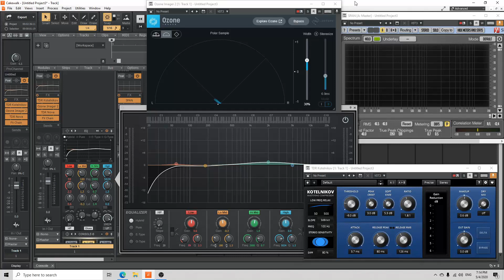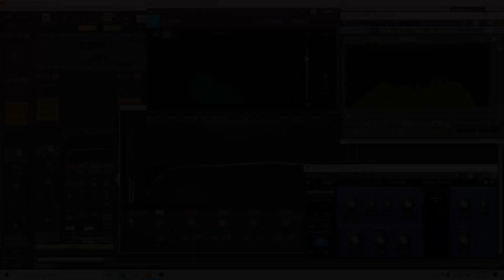Follow up: Mastering "Avengers Theme" in Cakewalk by Bandlab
More than two weeks ago, I reconstructed and arranged the Avengers Theme by Alan Silvestri using the Native Instruments Komplete 8 Ultimate software sampler. Now, this is a mastered version using some pre-installed and external VST plug-ins in Cakewalk.

This is my first attempt in music post production. The Cakewalk by Bandlab offers out of the box solution but at the same time easy to include external plug-ins via VST2/3.

The final video is recorded on OBS and edited in DaVinci Resolve 16.

The audio plug-ins used in this project are:
1. QUADCURVE Equalizer (pre-installed)